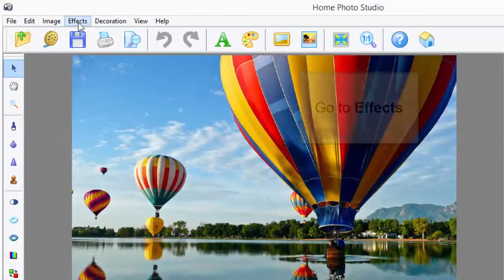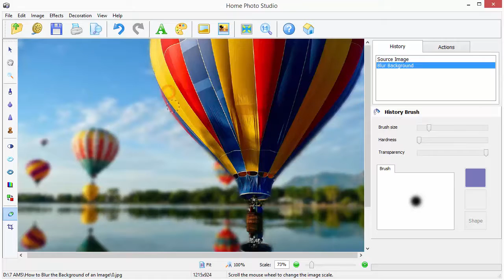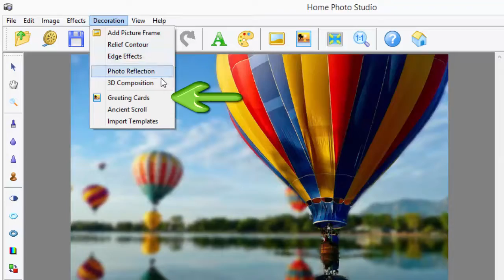How to Blur the Background of an Image & Add Fun Effects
Learn how to blur the background of an image with Home Photo Studio photo editing software
Need to get rid of the noisy or distracting background on a picture you took? Then you certainly should blur the background of an image – that will help you draw your audience’s attention to the beautiful car or flower you shot. With Home Photo Studio, this will only take you a couple of seconds; besides, you can add a stylish effect to the blurred part of the picture. Turn the mottled lawn to grayscale to make the red tulip stand against the black & white grass or house walls. Adjust the blur intensity to make the photo look naturally blurred as by professional gear lenses.
Take a look at how to blur the background of an image to add some sparkle to your travel postcards, family album or portfolio!
- how to change the background of a photo
- how to create Tilt Shift miniature effect